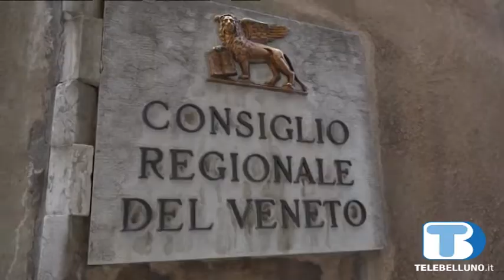Autonomia, nodo Lep